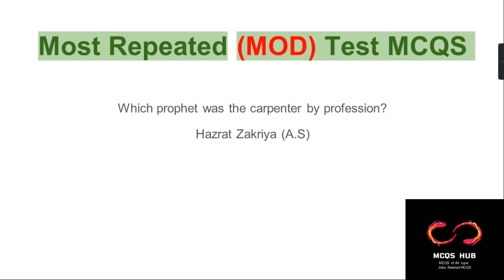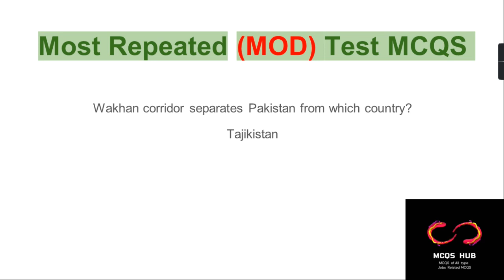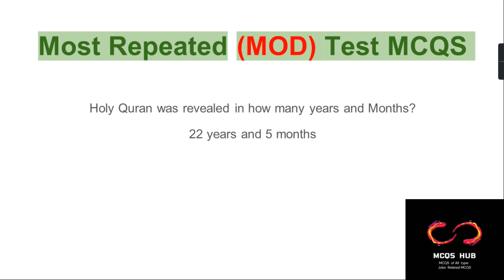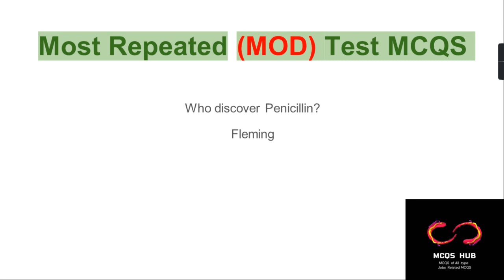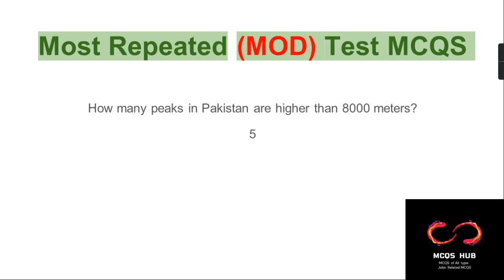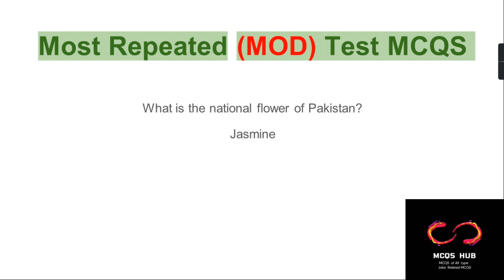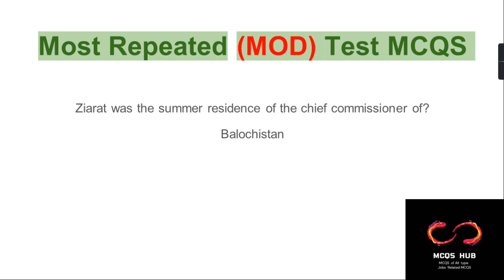Most Repeated MOD Past Papers MCQs| MOD Sub inspector, UDC, LDC Past Papers | Part 5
In this Video I Am Gonna Tell You most repeated Ministry of defence MCQS